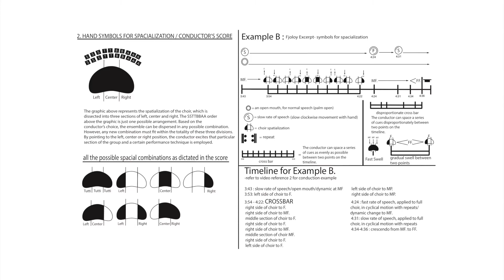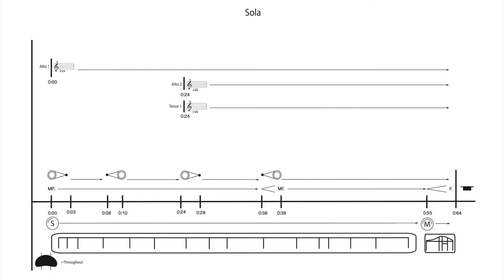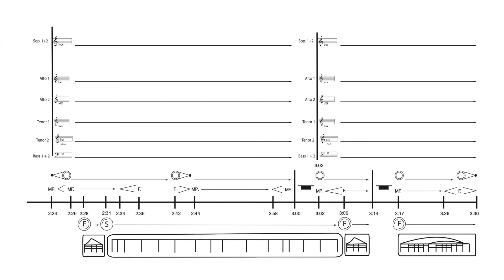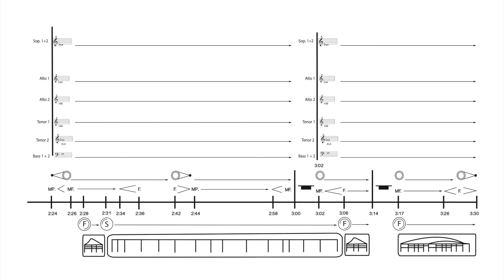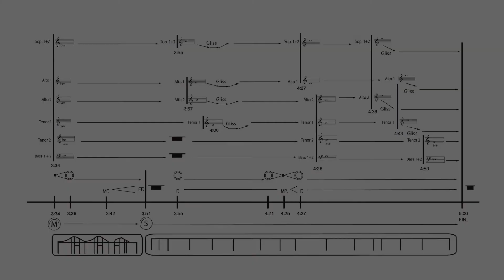Qasim Naqvi - Sola (Fjoloy)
Movements from Fjoloy with score
Music for Pure Choir - inspired by the ARP Odyssey Synthesizer
Recorded and mixed by Andrew Munsey
Composed and conducted by Qasim Naqvi
Recorded live at Issue Project Room on April 20, 2014
A very special thanks to the singers for their stunning contributions